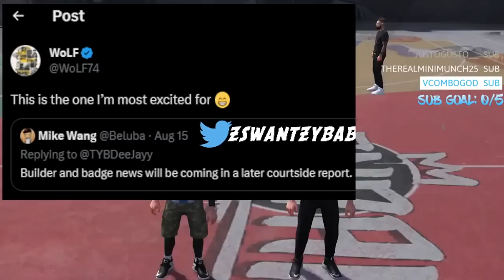LOOKS MID! NBA2K24 PARK TRAILER & GAMEPLAY for NEW & OLD GEN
FIRST NEW & OLD GEN NBA 2K24 PARK TRAILER & GAMEPLAY nba 2k24 current gen. nba 2k24 next gen. nba 2k24 city. nba 2k24 seasons. nba 2k24 badges. nba 2k24 neighborhood. nba 2k24 builder. NBA 2K23,2K23,NBA 2K23 CURRENT GEN,nba 2k23 best build,nba 2k23 ps5,nba 2k23 gameplay,best build 2k23,nba 2k23,nba 2k23 best builds